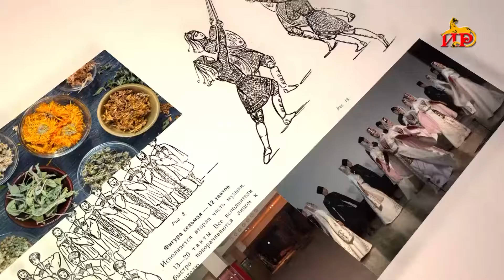"Баулӕфӕм иумӕ" Цгъойты Аринӕ ӕмӕ Коцты Нунуимӕ.18.04.2021